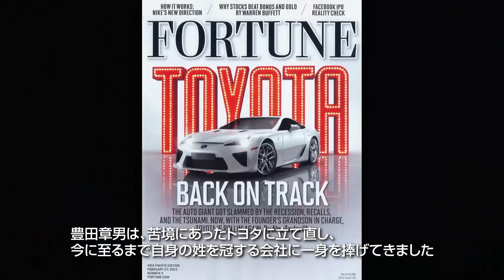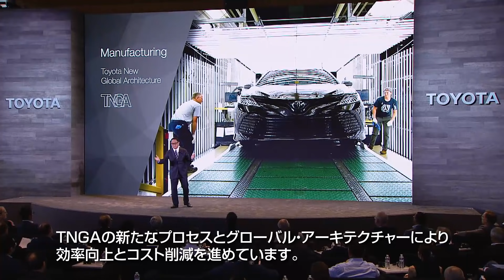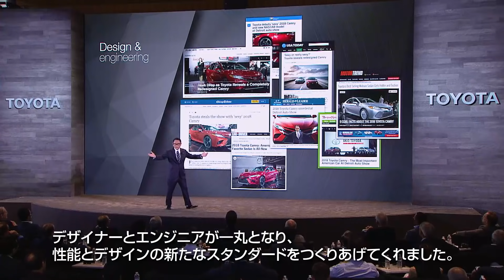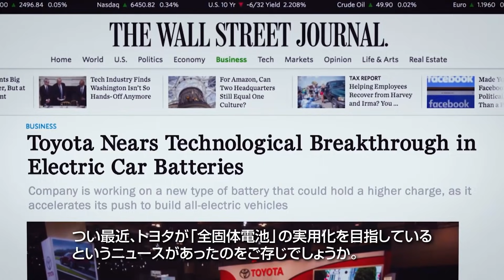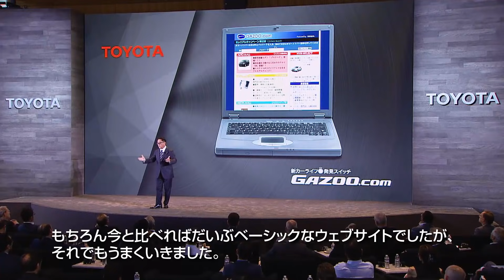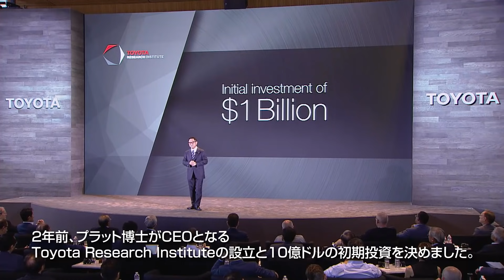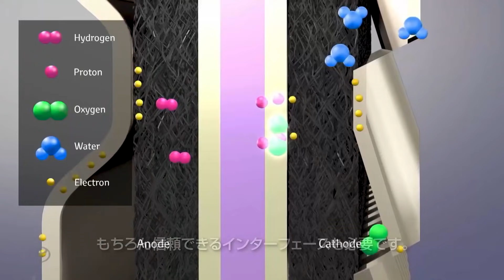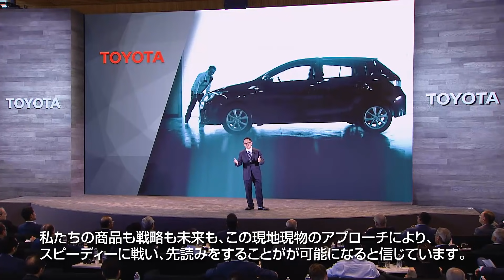Toyota Investor Summit ： 代表取締役社長 豊田章男のキーノートスピーチ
2017年9月28日に、米国テキサス州プレイノ市のToyota Motor North America, Inc.の本社で行われた投資家向けイベントにおいて、トヨタ自動車(株)代表取締役社長の豊田章男がキーノートスピーチを行いました。自動運転、ロボティクス、次世代パワートレーン、コネクティッド技術など、未来のモビリティを実現するトヨタの取り組みをご紹介しています。その他にも、レクサスブランド、デザイン、エンジニアリング、モノづくりなどのテーマにも触れ、さらには、豊田社長自身が「モビリティ（移動の自由）」実現への想いを強くしたパラリンピックのアスリートとの出会いについても語っています。詳細は、以下の映像をご覧ください［約60分］。